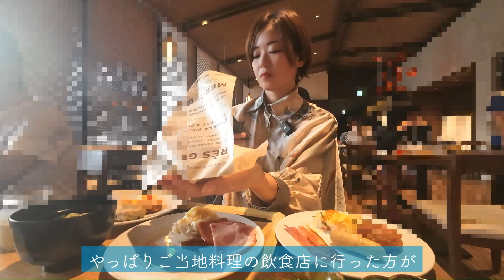ホテル暮らしのGRWM【ヒューイットリゾート那覇ホテル】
正解のわからないGRWMを模索中……（笑）

🌼ヒューイットリゾート那覇 楽天ページ

🌼人気動画

[ENG SUB]女ひとり長崎旅行│2泊3日でB級グルメやご当地スイーツを食べまくるVlog

Trip.comが当チャンネル「さり旅」のスポンサーに👏✨

①Trip.comアプリをダウンロード
②以下のさり旅URLからTrip.comを開く

・初めてTrip.comを予約すると8%オフ
・EUやUKの電車が2～34％オフ
・特定の地域のホテルが割引
などなど、タイミングがあえばお得な感じです👏✨

これからも
普段見てくれてる皆もお得＋スポンサー企業も嬉しい
みたいなお仕事をどんどんしていこうと思います～✨

カメラ DJI OSMO Action3
サブカメラ Samsung Galaxy Z Fold5
DJI Mic

🌼逆旅出版という出版社を創業し経営しています
Amazon販売サイト